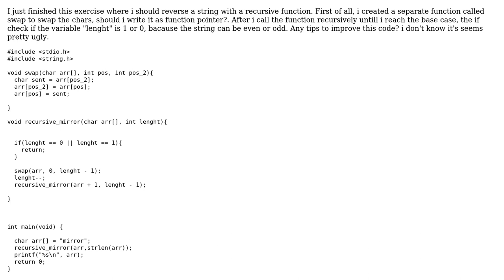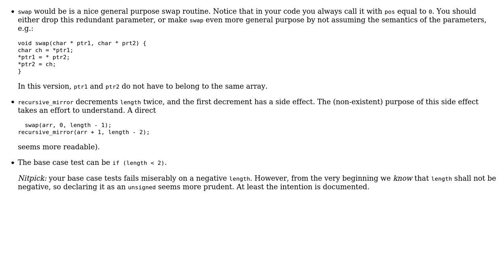Code Review: Reverse a string recursively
With thanks & praise to God, and with thanks to the many people who have made this project possible! You are responsible for your own actions.